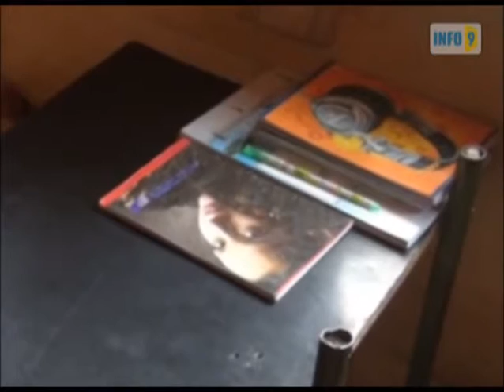კანონდარღვევა საარჩევნო უბანზე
ხულოს მუნიციპალიტეტის N 33-ე საარჩევნო უბანი საჯარო სკოლის შენობაშია განთავსებული.ოთახში, რომელიც საარჩევნოდ არის გამოყოფილი, საგაკვეთილო პროცესი მიმდინარეობს.